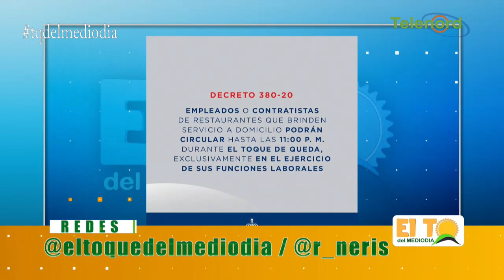Debe existir un protocolo especial para regular a los delivery durante el toque de queda